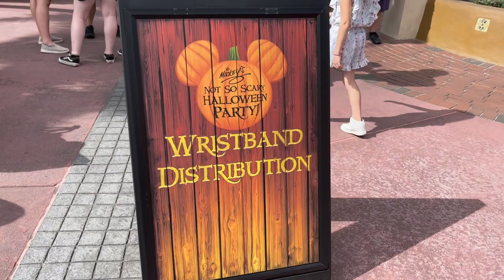Magic Kingdom | Disney World | August 2022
After sleeping in and spending some time at the pool, we head over to Magic Kingdom to spend the afternoon riding some rides before MNSSHP!!!

We are Travis, Katy, Aspen and Kinley and we make up the Disney Family Nerds. We're just a family that loves Disney so we're posting our crazy videos for anyone to enjoy! We started our channel back in April of 2016 to share our vacations to Disney for everyone to enjoy and for us to go back and look at the memories we've made. If you like our videos please subscribe and "Like", we would also love to hear from you, let us know if there is any topics you would like us to cover on future trips.

You can also follow us along on Twitter and Instagram!!

disneyfamilynerds